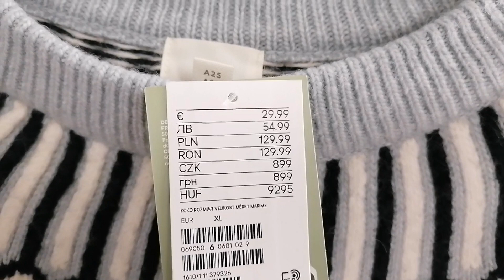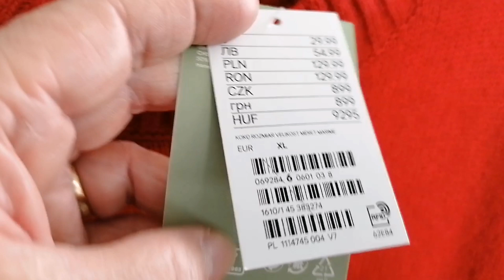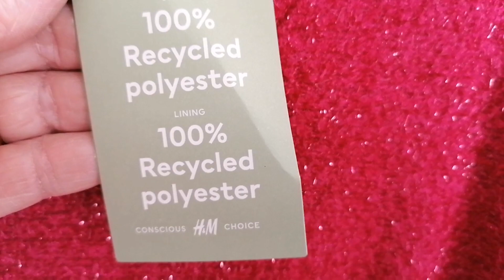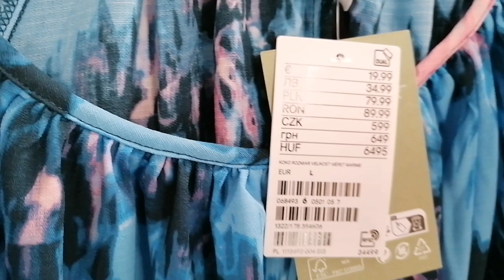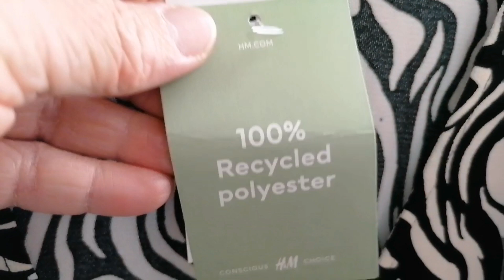H&M в Финляндии, Можно ли носить 100% Полиэстр Зимой? Примерки для пухляков, Не нравится ничего